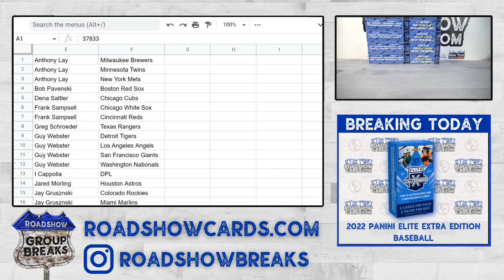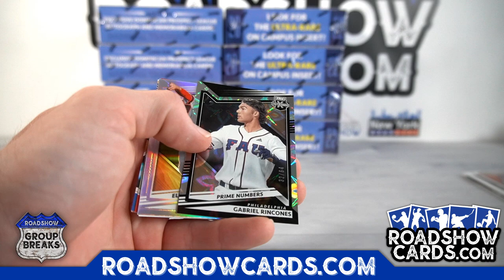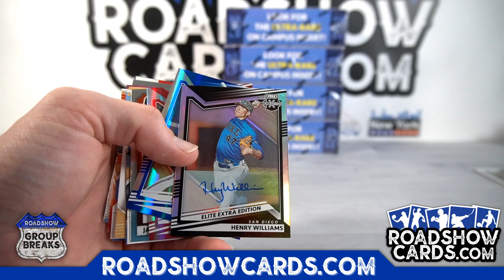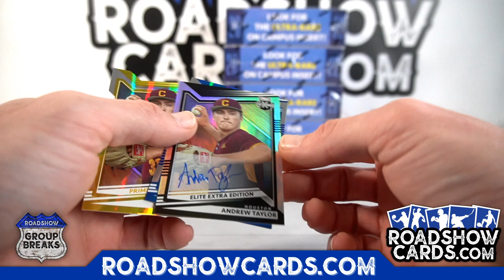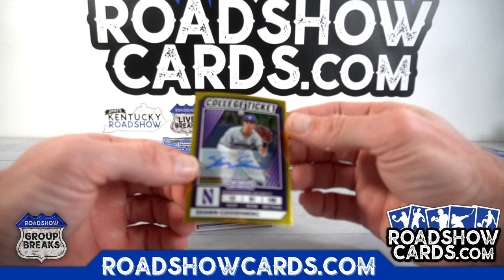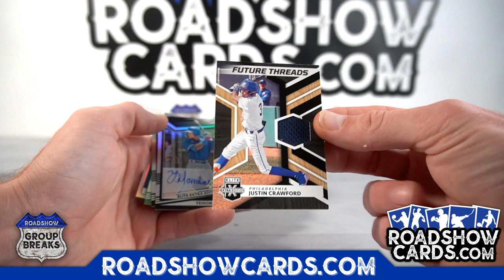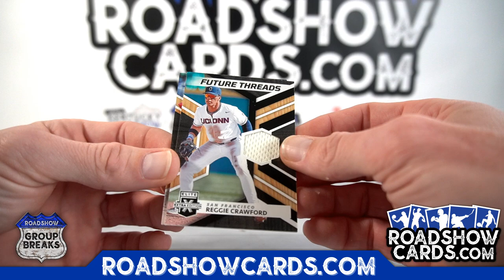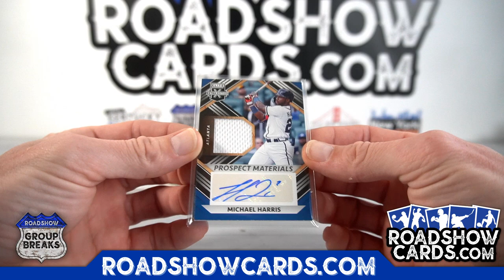2022 Panini Elite Extra Edition Baseball - 10 Box Break #2